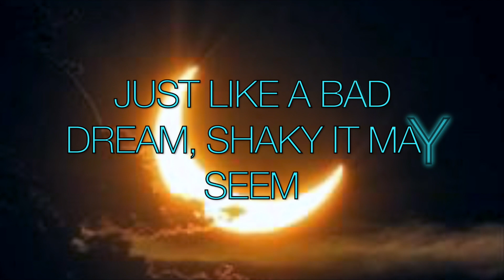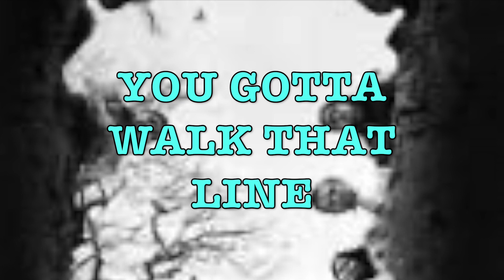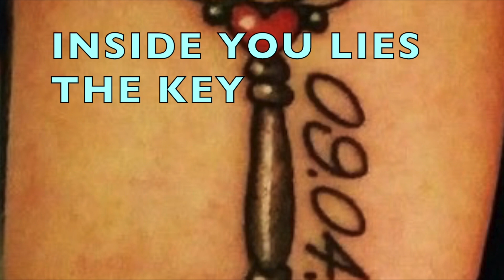MIND OVER MATTER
this music video is about finding that inner strength in our minds to accomplish anything life throws at us, that nothing is to hard to overcome if we stay strong minded. addiction and fear is a battle in your mind, that your will is able to overcomer adversary .

all the music and lyrics were written and recorded by MIKE OLSON ,
{M.R.O. The Viking} and the music video was put together by MIKE OLSON as well/

the cover artwork for the EP album MIND OVER MATTER was created by OLIVER CAYOBIT RENOMERON

The album MIND OVER MATTER will be available for download april 16th and be able to stream by sometime the end of April

you can find all music by M.R.O. The Viking on apple music, spotify, reverberation, youtube, amazon music, etc most digital platforms